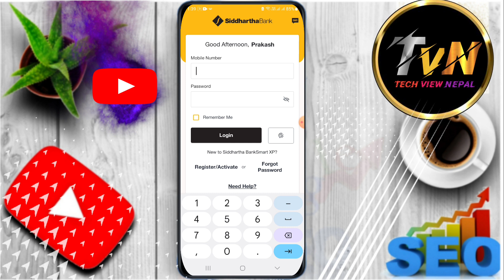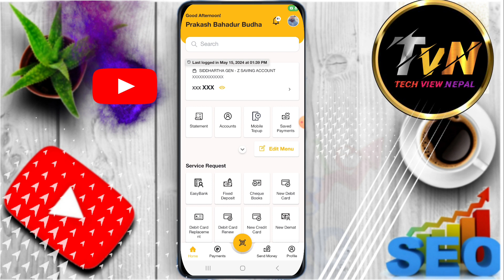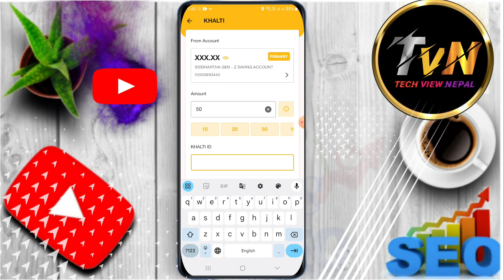khalti load money || mobile banking bata khalti ma paisa kasari halne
hello friends yas video ma mobile banking bata khalti ma paisa kasari halne yadi tapaiharu aafno mobile Banking bata khalti account ma money load garne tarika how to load money in khalti from mobile banking in nepal khalti ma paisa kasari halne mobile banking bata khalti load money transfer garne tarika sampurna jankari diyaka chhau

from: mellekh_02_Achham